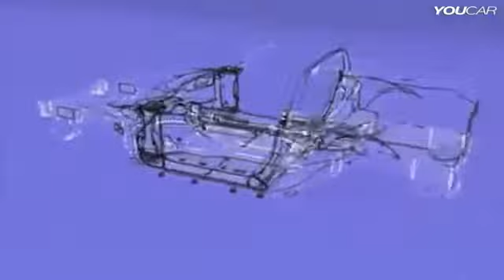2014 Chevrolet Corvette Stingray Build Animation